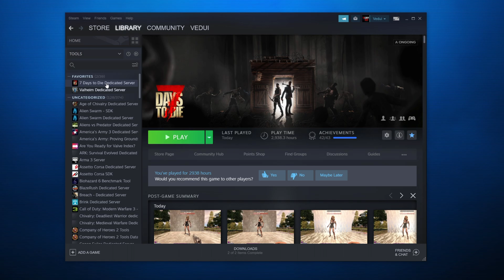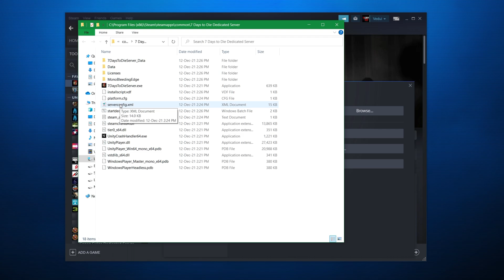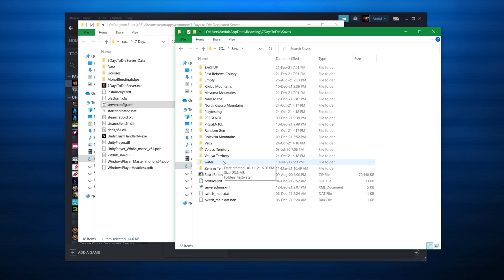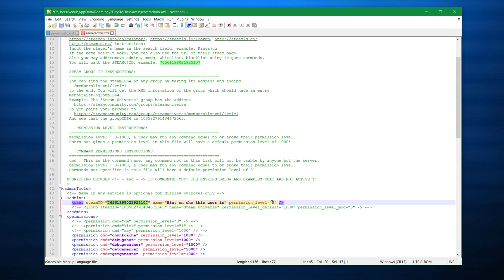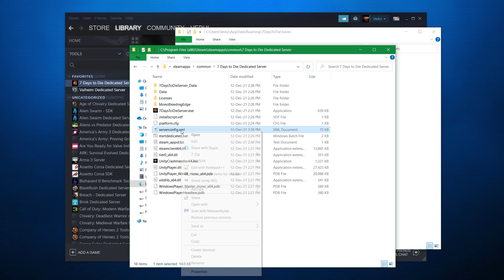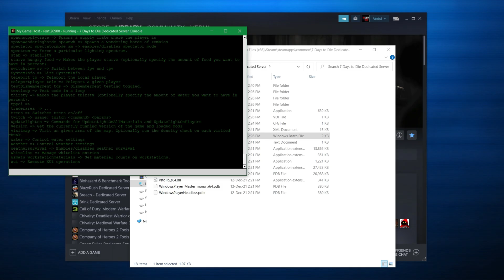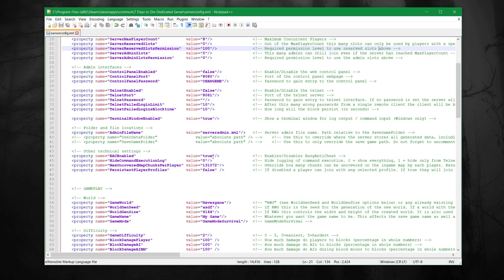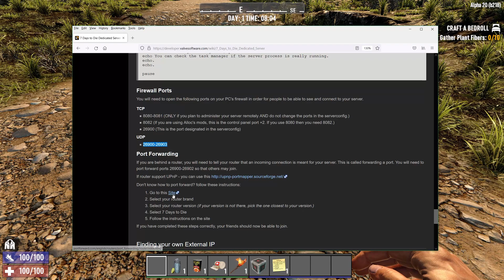Alpha 20 - Dedicated Server Setup - How To Guide - 7 Days To Die ✔️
Playing 7 Days To Die with friends is awesome, and here's a guide of how to get a server setup for specifically Alpha 20 Experimental. While it's very similar to standard setup, there are some challenges.

I walk you through!

00:00 - Introduction
01:10 - Setup in Steam Client / tools ✔️
02:35 - Find and configure serverconfig.xml ✔️
04:15 - serveradmin.xml and admin permission configuration ✔️
06:00 - Starting the 7 Days to Die Server ✔️
09:59 - Basic troubleshooting and log location ✔️
10:30 - Basic HOW TO configure your router for port forwarding! ✔️
14:14 - Hosted Server Provider if all else fails! ✔️

Get on with it, and get playing and slaying with your friends!

If you still need a hosted server for the game, it can save you electricity and trouble having it on your local PC. I've made a video of how to do this easily